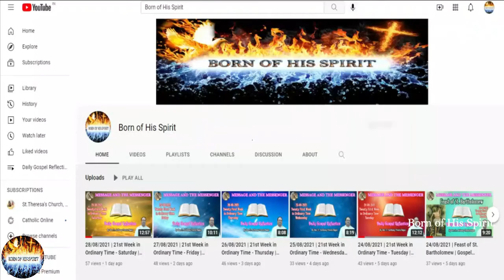22/09/2021 | 25th Week in Ordinary Time - Wednesday | Daily Gospel Reflection By. Rev. Fr. Pravin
22/09/2021 | 25th Week in Ordinary Time - Wednesday | Daily Gospel Reflection | Sermon Theme - Sent as Missionary of Love | By. Rev. Fr. Anthony Pravin Rajan |